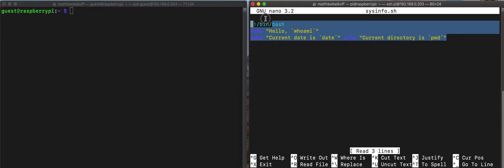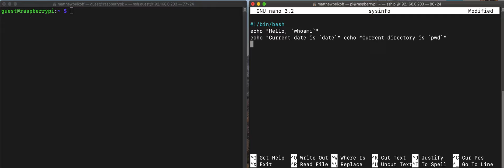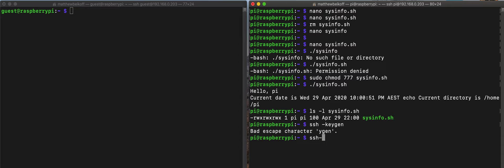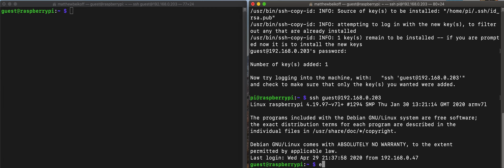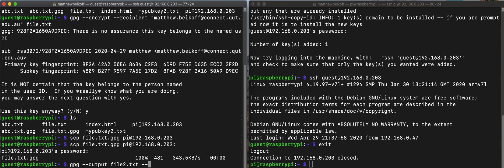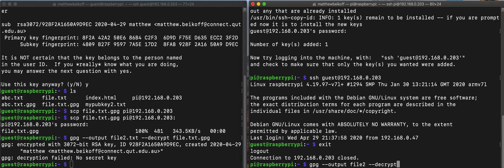IFB102 Week 7 Prac Demo Matthew B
IFB102`s week 7 practical exercises.
 Comment or reply to email for further questioning or other comments.